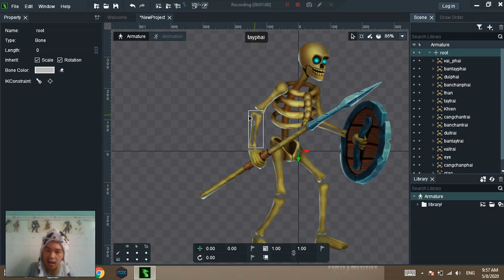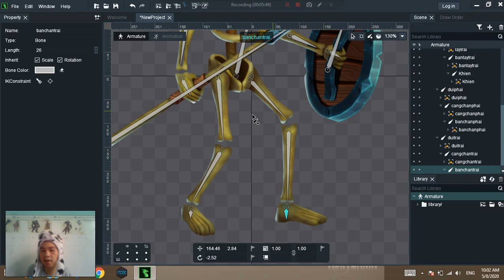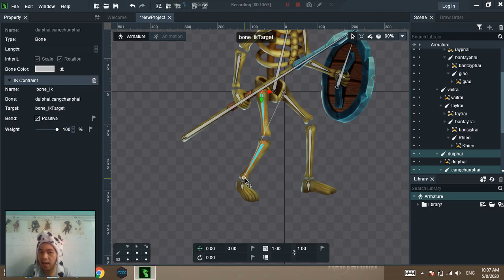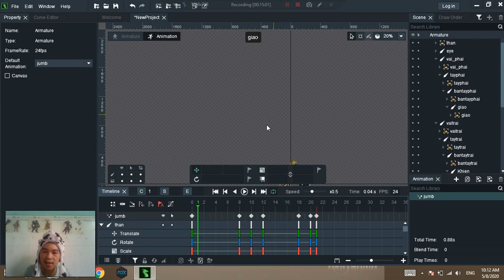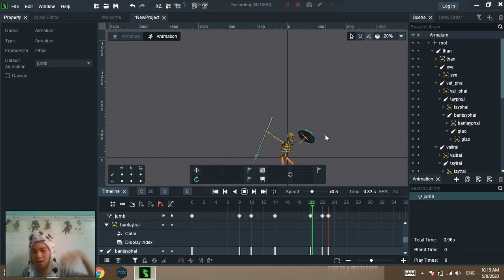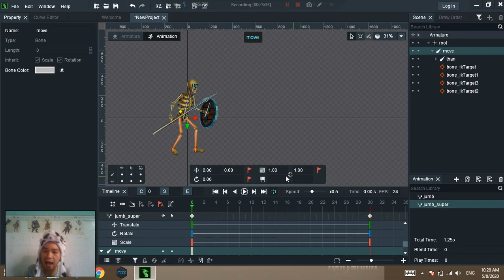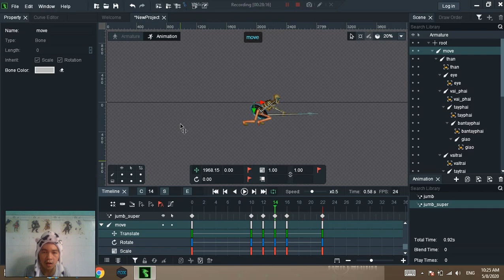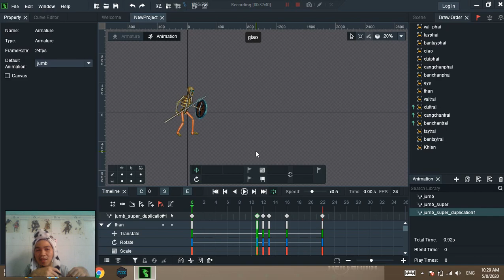DragonBone #8: Tính năng IK Constraints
Đây là chuỗi clip hướng dẫn công cụ và chia sẽ kinh nghiệm làm animation trên tool DragonBone của mình. Hy vọng mọi người có thể cùng nhau luyện tập để cùng tiền bộ hơn nữa ! ^^
- Order commission 2D concept character, item game, OC, .
- Order animation for Oc, character .
© Nếu có bất cứ thắc mắc, khiếu nại nào về bản quyền hình ảnh cũng như âm nhạc có trong video, mong chủ sở hữu liên hệ trực tiếp với tôi qua địa chỉ G-mail: !! Xin cảm ơn! Chúng tôi sẽ xóa ngay sau khi nhận thông báo !
© If any producer or label has an issue with any of the uploads please get in contact  and it will be deleted immediately (this includes artists of the images used)